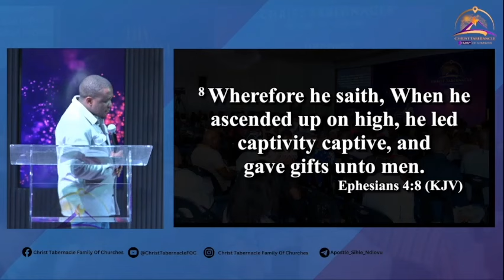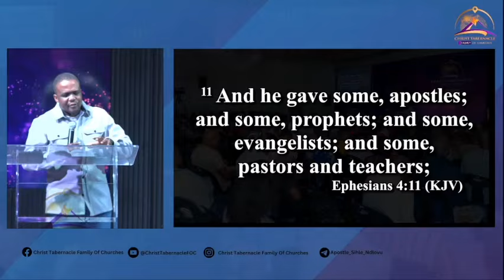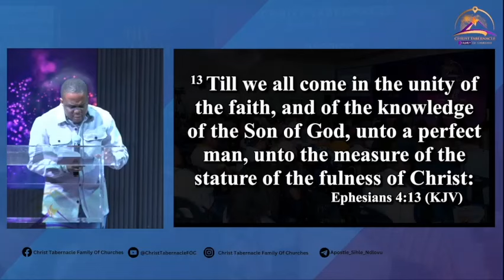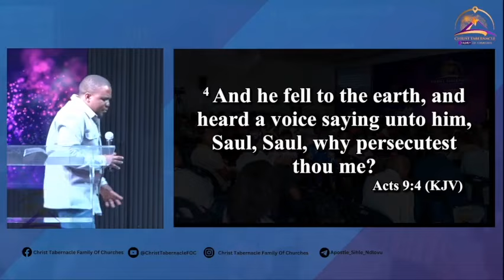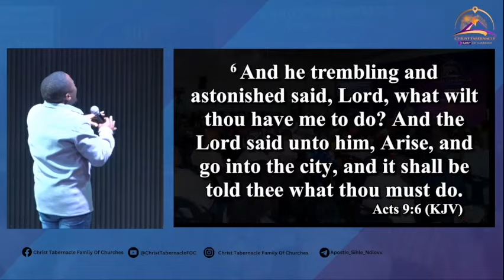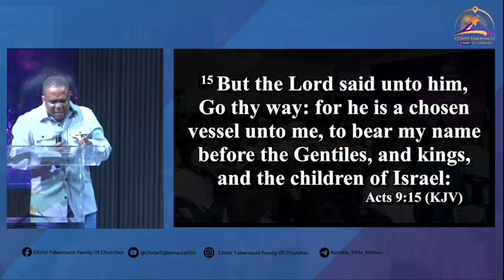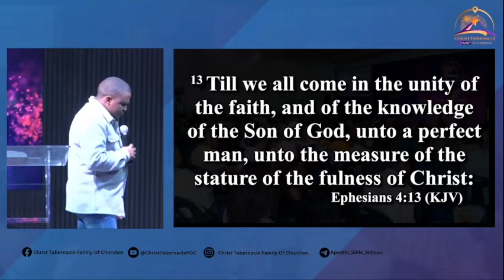Apostolic Teaching And Prayers | Pastor S Mafu